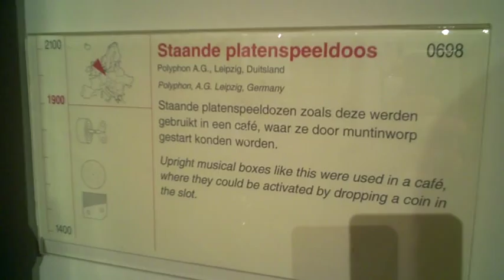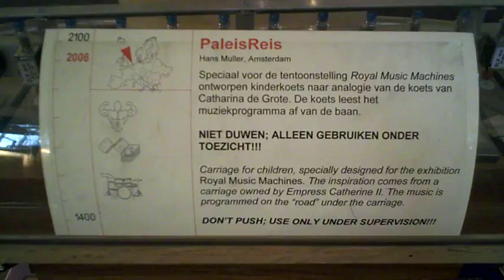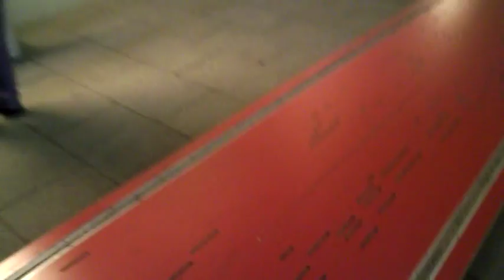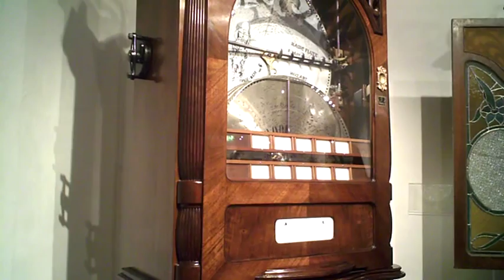Museum Speelklok, self-playing musical instruments - Utrecht, Netherlands (2010)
Museum Speelklok has a collection of self-playing musical instruments from the 16th century to the present day. (The word 'speelklok' means musical clock.)

Self-playing musical instruments come with a program enabling them to play music without the aid of a human performer.
They exist in an overwhelming variety of types and sizes:
- musical clocks announce the striking of the hour with preludes on bells, organ pipes or strings
- musical boxes play their tuned steel combs from pinned brass cylinders or steel discs
- pianolas and orchestrions play their music as programmed on wooden, brass-pinned cylinders and perforated paper rolls
- barrel organs play their music from pinned wooden barrels
- large street organs, fairground organs and dance organs play from folding cardboard music books

Over the years the museum has become popular nationwide and internationally. The museum's reparation workshop is a leader in its field.

The museum was founded in 1956. Since 1984, it is housed in the former medieval church 'Buurkerk'.

*At 06:11 complete song from street organ "The Arab": "Aan de Amsterdamse Grachten" (On the Canals of Amsterdam).

00:00 The museum is housed in a medieval parish church
00:30 Musical boxes like this were used in cafe's
02:24 Vallin lantern clock replica (1598), England
02:44 George Pyke organ clock (1793)
03:14 Monkeys orchestra (approx. 1880), France
03:30 Polyphon M5 (1900), Germany; jukebox for 10 discs
04:18 Heinzman orchestra cabinet
04:40 Steinway Duo Art (1924), USA; pianola with electric motor
05:28 Hupfeld Phonoliszt Violina (1910), Germany; pianola with 3 violins
05:45 Belly organ
06:09 "The Arab" street organ (1948), Amsterdam-Netherlands
08:29 "De Schuyt" fairground organ (rebuilt in 1931)
08:55 Music from "Mortier" dancehall organ (1927)
09:45 Tower clock carillon (1580), Netherlands